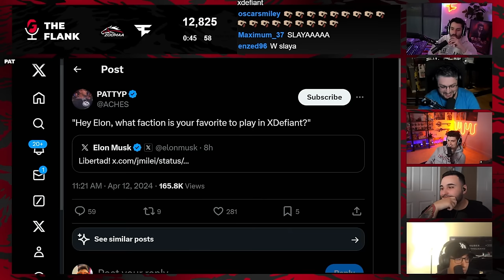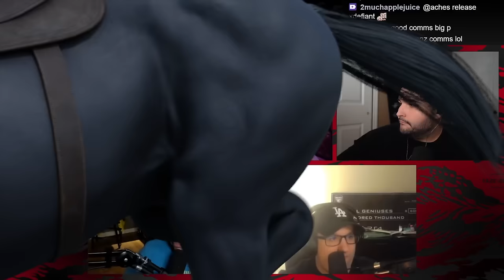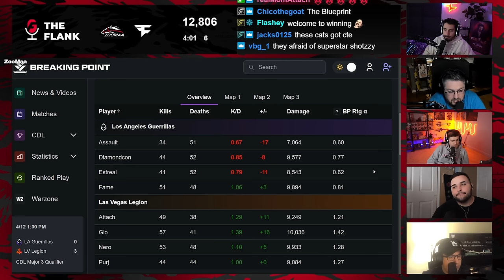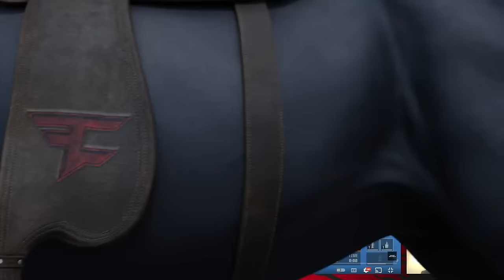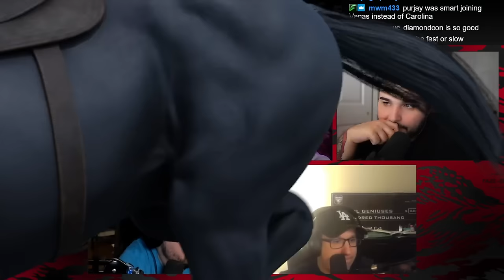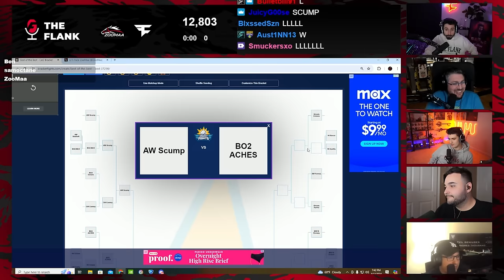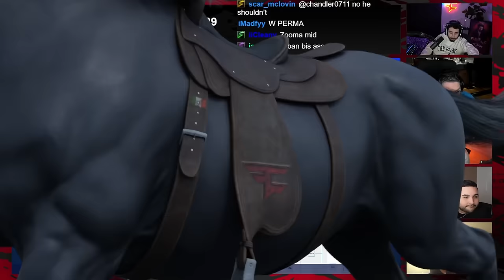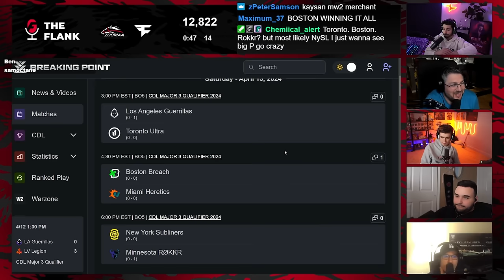BEST COD PRO IN THEIR PRIME? GUNLESS SAVED ROKKR? THE FLANK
FaZe ZooMaa, Ben, Aches, Parasite, and Aches break down today's Call of Duty League Matches!

0:00 Intro
4:30 Atlanta FaZe vs Rokkr
29:30 Vegas Legion vs LAG
56:30 THE COD GOAT
1:50:05 Predictions